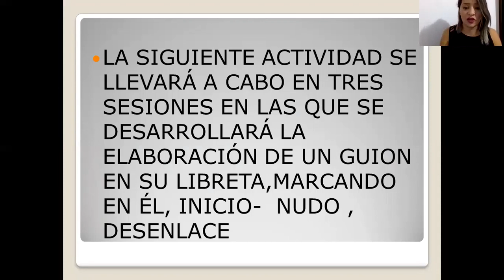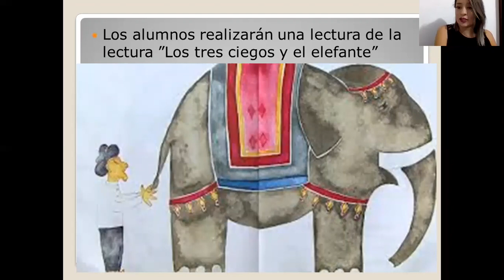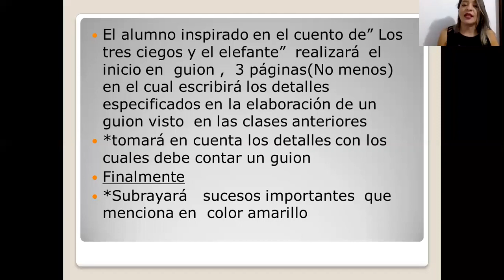9 DICIEMBRE 2020 ARTES TEATRO TERCER GRADO VÍDEO ÚNICO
PROFRA. CRISTINA ARACELI FERNANDEZ MEDINA